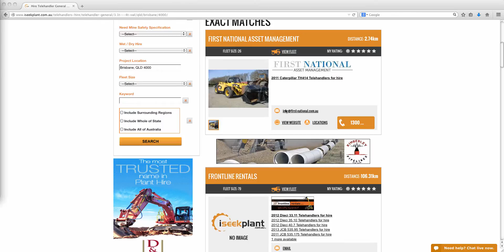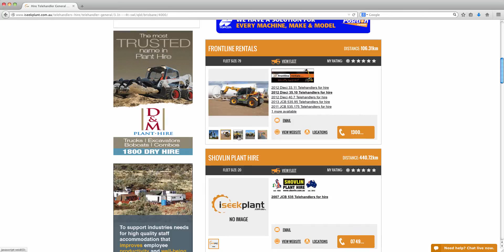Search Telehandler Hire on iSeekplant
Here's a quick example of how to search telehandler hire using  iSeekplant's quick search feature from the home page. Or send through your requirements to us and we'll find it for you.